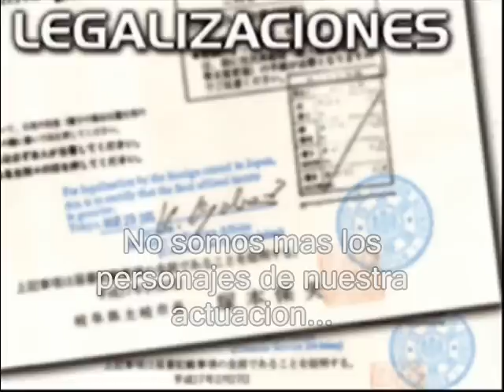El Show Ya Termino.wmv ( subtitulada )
Me inspira en mi reciente separacion.